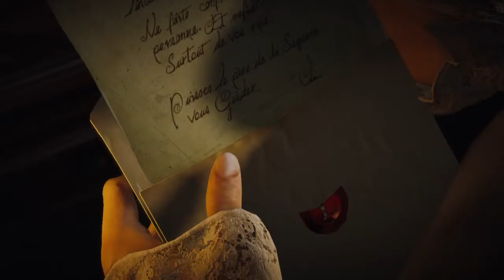Assassin's Creed Unity Gameplay Walkthrough Part 3/PS4-Prison break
Assassin's Creed Unity Gameplay Walkthrough Part 3/PS4-Prison break. This game is available on PS4, PS3, Xbox 1, Xbox 360, and PC.